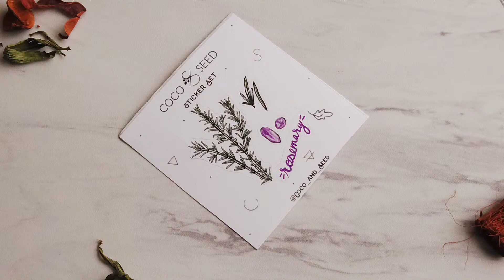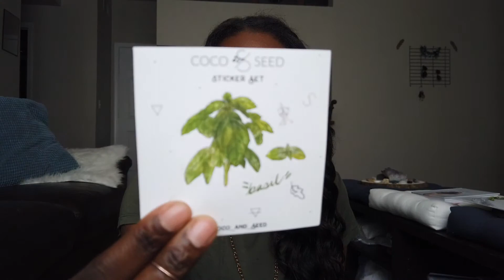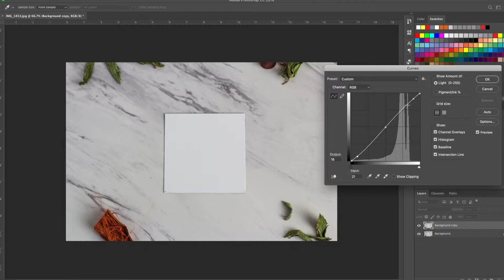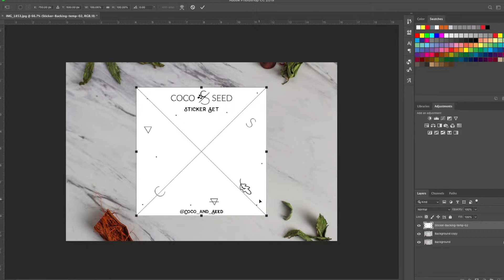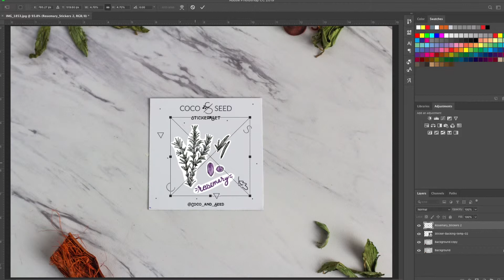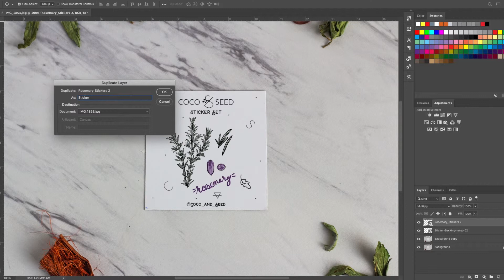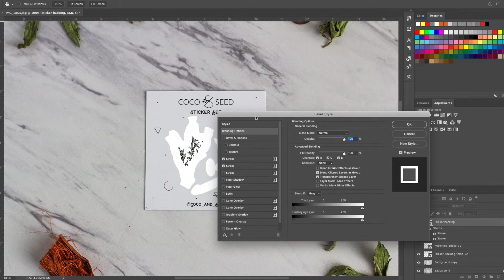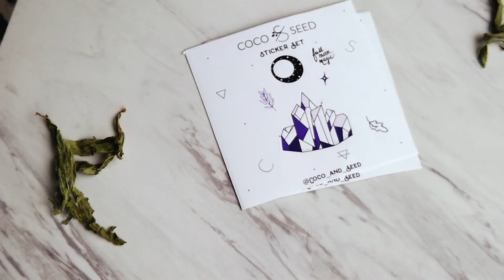How I Make Sticker Sets Product Photos Using Mockups | Making Things 002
Here is another product photo editing tutorial using photoshop cc. Today we are editing sticker packs. If you are a small business selling stickers or stationery products then using a mockup will help a ton with your workflow.

WHAT I USE TO FILM THIS VIDEO:
Mac screen recording